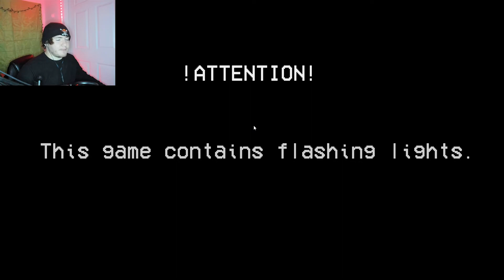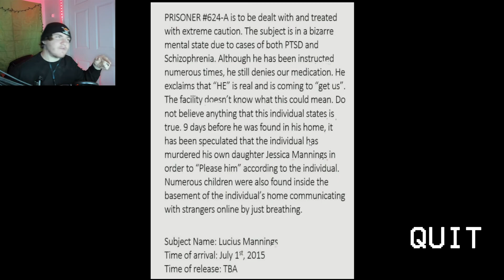GRIEF | The true nightmare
You hear that an EVENT has happened, you go home to find out your daughter is missing then the truth sets in, and you find out you are the reason she's GONE